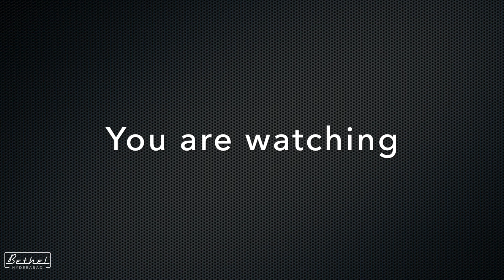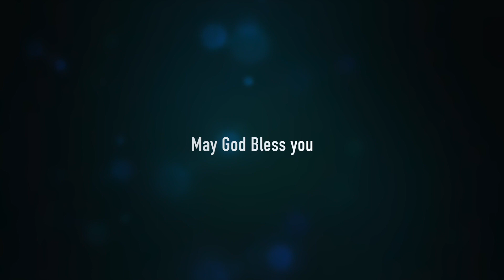Interview with Pr E M Abraham & Sis. Molly Abraham | Bethel | Missionaries to AP & Telangana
Sis. Molly Abraham came as a missionary to the then Andhra Pradesh in 1978. Pr E M Abraham married Sis. Molly Abraham in the year 1984 and they both ministered and planted churches in Telangana for the glory of God. Watch this video to have a glimpse at the glorious ministry God did through His servants in various parts of Telangana and Andhra Pradesh. We believe this interview will be a great blessing in your life.